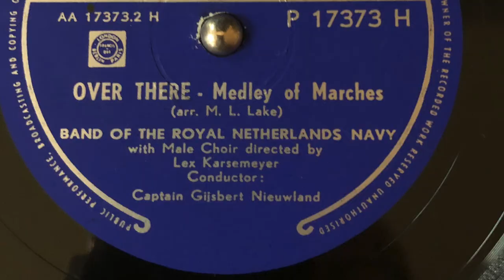Marinierskapel - Medley of Marches - OVER THERE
Band of the Royal Netherlands Navy
with Male Choire directed by Lex Karsemeyer
OVER THERE - Medley of Marches (arrangement M.L. Lake)
Conductor: Captain Gijsbert Nieuwland